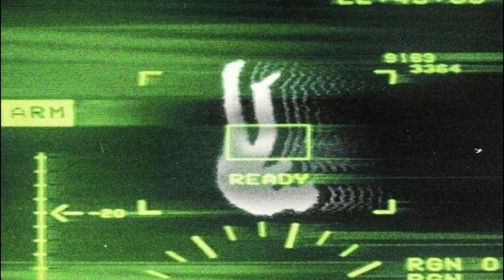sad old // $uicideboy$ // xxxtentacion // interlude type beat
(prod. weak) in title.. thank you for listening!